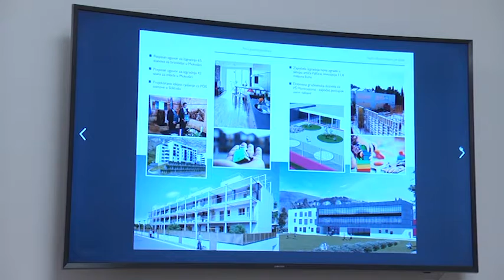FLASH VIJESTI 8.6.2018.